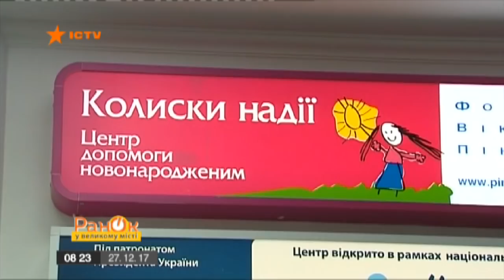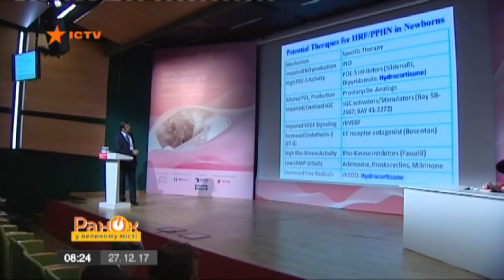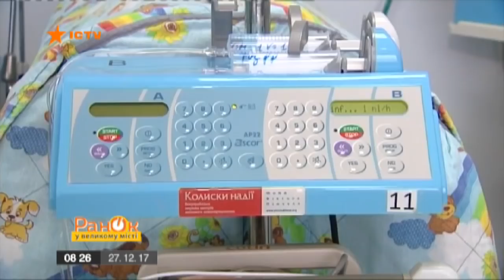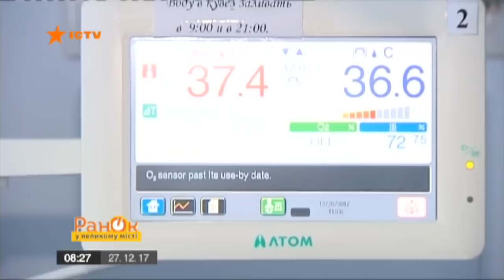В Украине успешно спасают младенцев весом меньше килограмма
В наше время диагноз преждевременные роды - это уже не приговор! На днях в Харькове родился ребенок весом до 800 граммов, но благодаря проекту «Колыбели надежды» у малышей и мамы все хорошо.